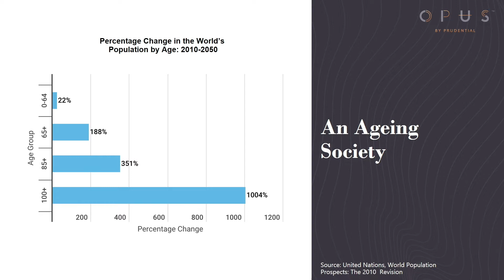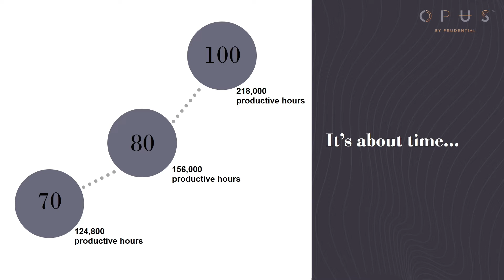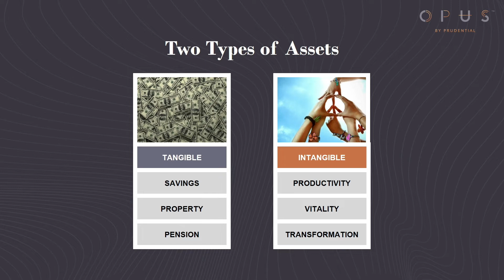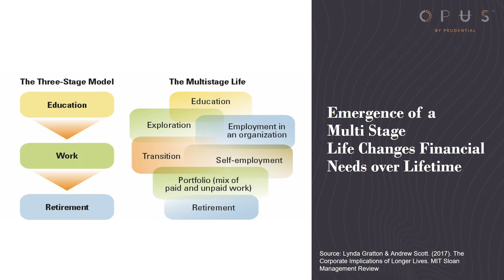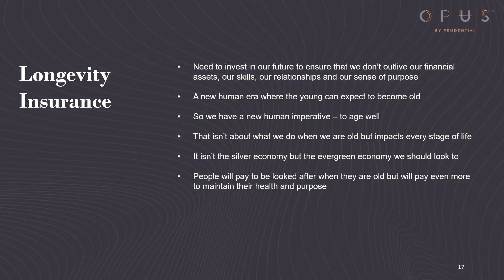On Longevity: Opus by Prudential x Standard Chartered Webinar Highlights February 2022